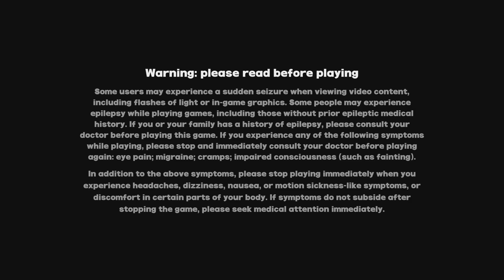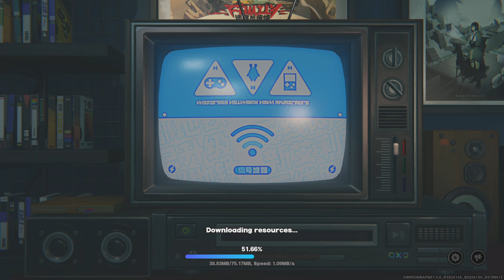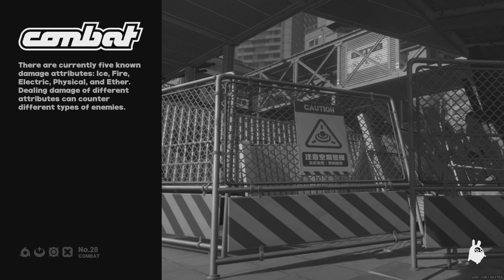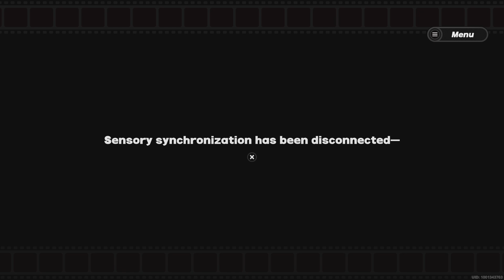Zenless Zone Zero The Hare and the Proxy PS5